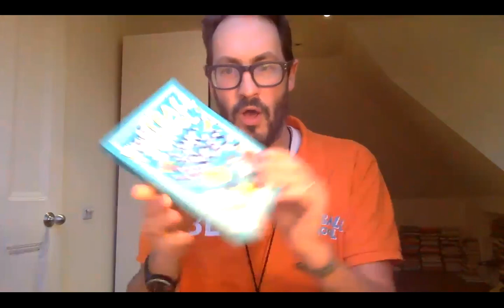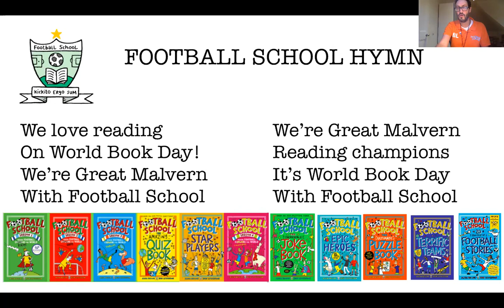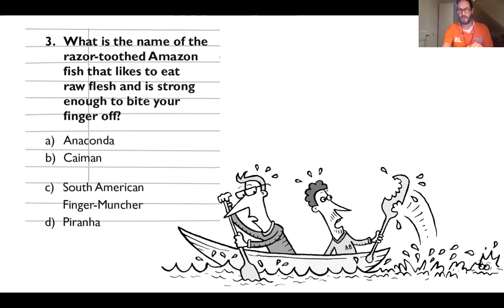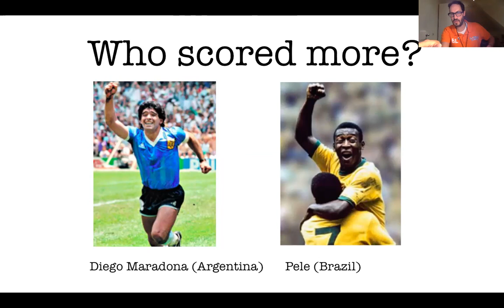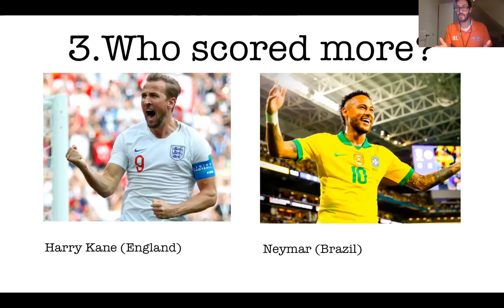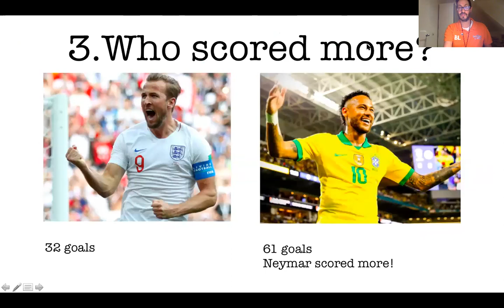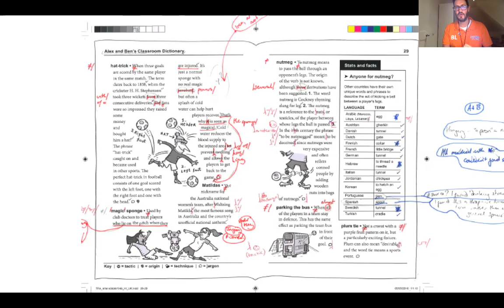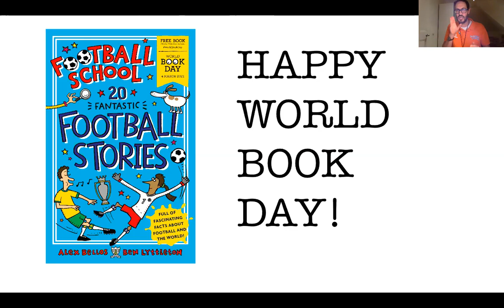'Football School' author Ben Lyttleton talks to Great Malvern Primary